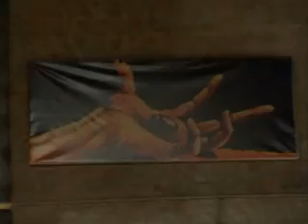«МАТЕРЛІНК в СТИЛІ NEW» (Чудо святого Антонія)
«Матерлинк в стиле NEW» (Чудо святого Антония)